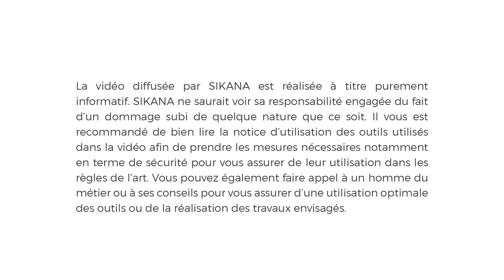TUTO froissartage : couper du bois facilement avec une scie à bûches